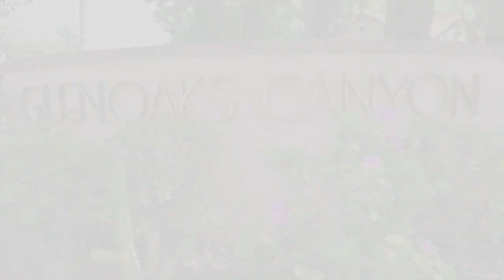2503 Glenoaks Blvd. - Podley Properties (Regina Davanzo)